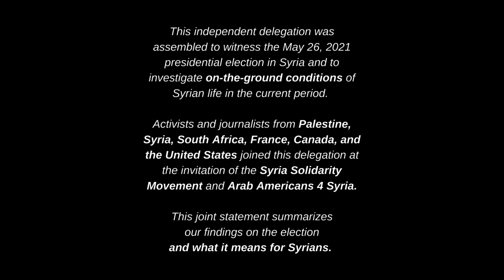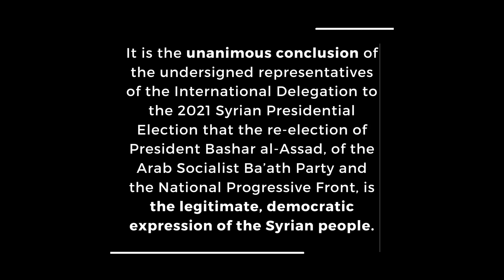Statement from the International Delegation to the 2021 Presidential Election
Statement from the International Delegation to the 2021 Syrian Presidential Election

This independent delegation was assembled to witness the May 26, 2021 presidential election in Syria and to investigate on-the-ground conditions of Syrian life in the current period. Activists and journalists from Palestine, Syria, South Africa, France, Canada, and the United States joined this delegation at the invitation of the Syria Solidarity Movement and Arab Americans for Syria. This joint statement summarizes our findings on the election and what it means for Syrians.

On election day, our delegation traveled to neighborhoods that had been outside of government control when the last presidential elections took place in 2014. Notably, we visited polling places in the towns of Arbeen and Douma, in the hard-hit Eastern Ghouta region southeast of Damascus where residents are returning and beginning to rebuild their homes, some after years of seeking refuge elsewhere. We witnessed Syrians cast secret ballots in polling places where monitors from opposition parties were present alongside election officials, in accordance with the Constitution of the Syrian Arab Republic. We saw nothing to indicate unfairness or coercion in the casting of ballots.

We also conducted extensive interviews with members of the Syrian general public. We were not inhibited in any way from conducting these interviews, and could freely do so outside the presence of government officials.

We overwhelmingly found that Syrian people place tremendous significance on this election. During and after the election we observed huge enthusiasm. It appeared genuine and widespread. For many Syrians, the election represents the imminent ending of the war, the defeat of foreign plots, and hope for the future. For young people, it encapsulates the first period of relative stability they have experienced in their living memory. Many expressed that they were not simply casting votes for their preferred candidate, but for a sovereign, unified Syria, free from imperialist interference. For them, the presidential election was a referendum on the right of the Syrian people to determine their own future.

It is the unanimous conclusion of the undersigned representatives of the International Delegation to the 2021 Syrian Presidential Election that the re-election of President Bashar al-Assad, of the Arab Socialist Ba’ath Party and the National Progressive Front, is the legitimate, democratic expression of the Syrian people.

Ted Kelly
International Action Center
Co-Editor, Tear Down the Walls!

Wyatt Miller
MN Anti-War Committee, USA

Kobi Guillory
Co-chair, Chicago Alliance Against Racist and Political Repression

Dr. Amal Wahdan
Coordinator, One Democratic State Assembly
Steering Committee, Syria Solidarity Movement
Ramallah, Palestine

Mpho Masemola
Secretary General, Ex Political Prisoner's Veterans Association of South Africa (EPPA)
Member, Umkhonto we Sizwe (MK), African National Congress military wing

Johnny Achi, E.E.
Co-founder, Arab Americans for Syria

Daniel Kovalik
Adjunct Professor of International Human Rights, University of Pittsburgh School Of Law

Alain Corvez
Adviser in international strategy, France

Rick Sterling
Journalist, USA

Paul Larudee
Retired Academic and Unretired NGO Administrator & Piano Technician